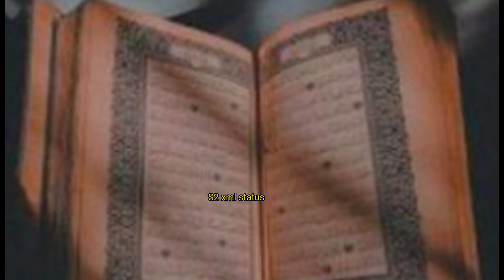Jb Dil Udas Or Bechen Rehne Lage |Or Dua Qabool Na Ho ? Samjh lo ALLAH Ka Ishara | Urdu quotes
Viewers Must Comment YOUR Ideas 💡

Achhaa Waqt Shuro Hone ki nishani

Tahajjud Ki Dua kab qabool hoti hai

Allah ki madad kaise ati hai

 JAZAKALLAH ♥

Namaz e tahajjud
Dua
dua Qabool Hone Ki Nishani
Dua kab qabool hoti hai
Quotes on tahajjud
quotes on dua
daily quotes in Urdu Hindi
Urdu Hindi motivational quotes
Tahajjud status

Non profit .

Picture Credit..